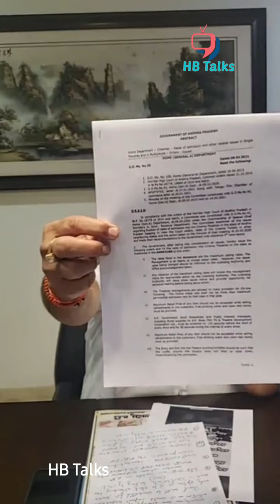YCP MP Raghu Rama Krishna Raju Aggressive Comments on AP CM YS Jagan | HB Talks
Welcome To Our Official Youtube Channel HB Talks.. Here You Can Watch All Interesting Videos on History & Misterys. HB Talks Features Supernatural and Paranormal activities from around the World..